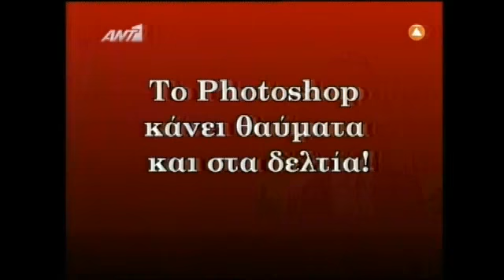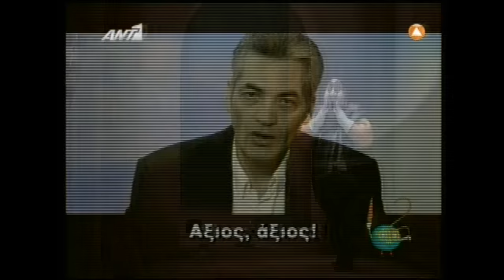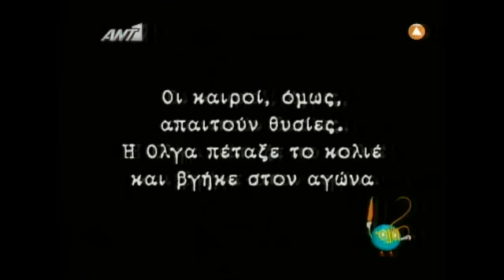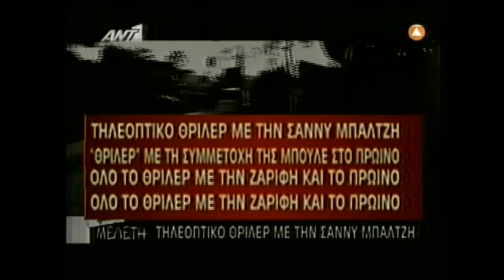newsIt.gr ΟΛΑ 12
Αποσπάσματα από την εκπομπή του Θέμου Αναστασιάδη 31/10/11